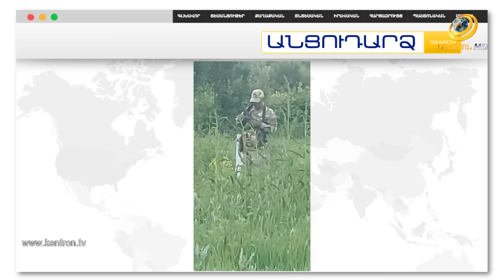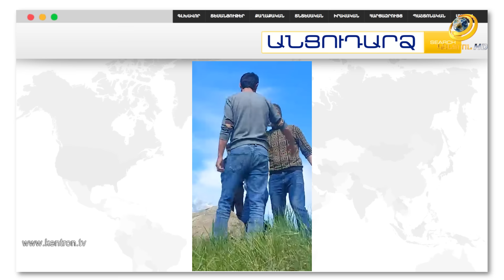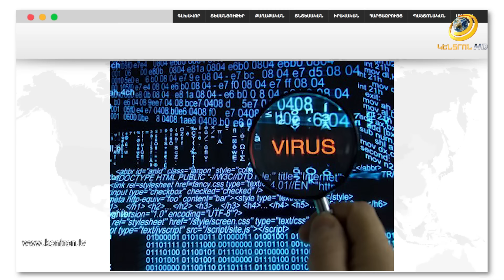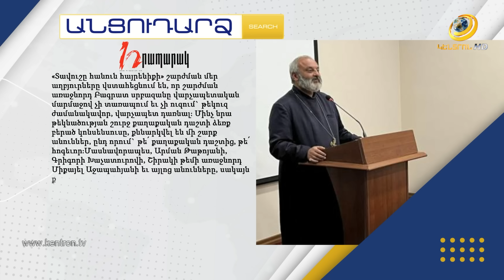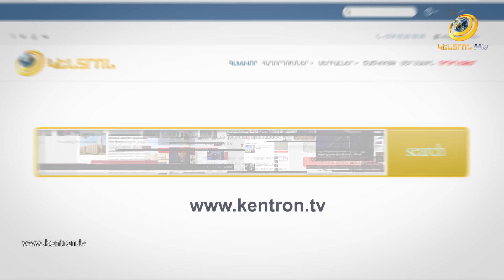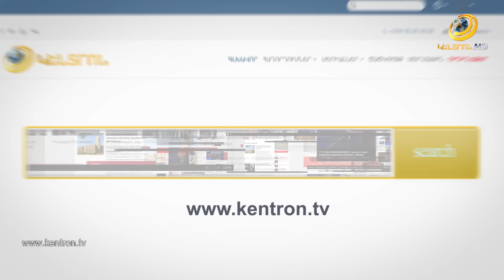«Ավելի լավ է վառեմ, քան թուրքին թողնեմ». լարված իրավիճակ՝ Կիրանցում